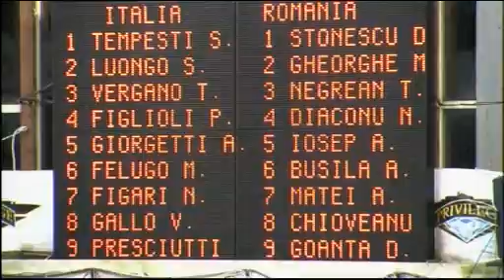Sport in Provincia 01/02/13